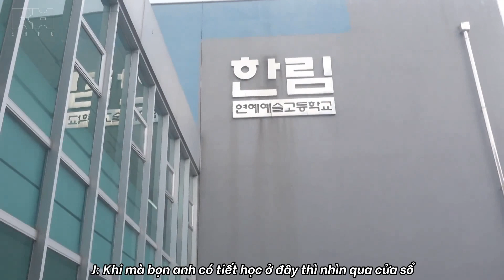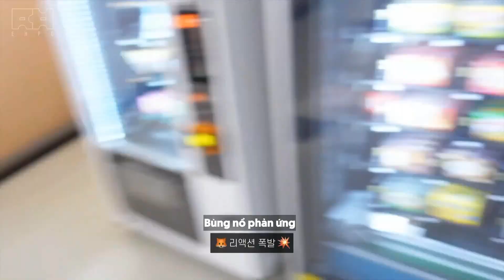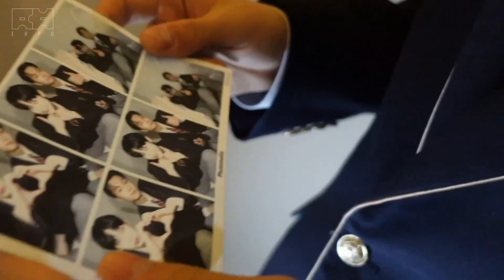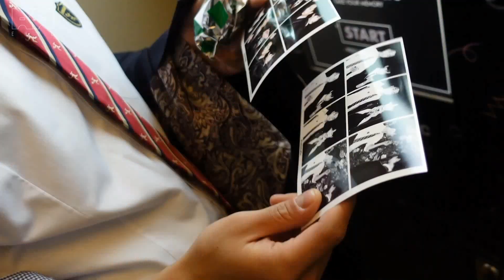[VIETSUB] [Vlog] Vlog tốt nghiệp của JAY & SUNOO 🎓 - ENHYPEN (엔하이픈)